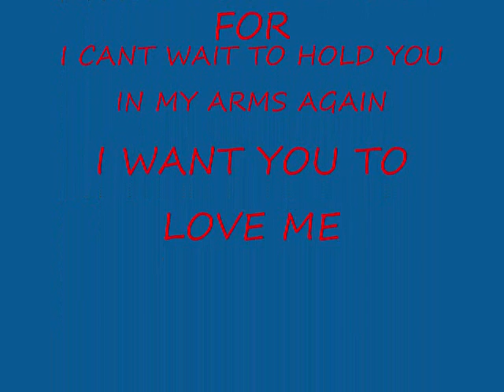Cookie Monster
this is a video for my girlfriend shanna stiles :)

she is just so amazing